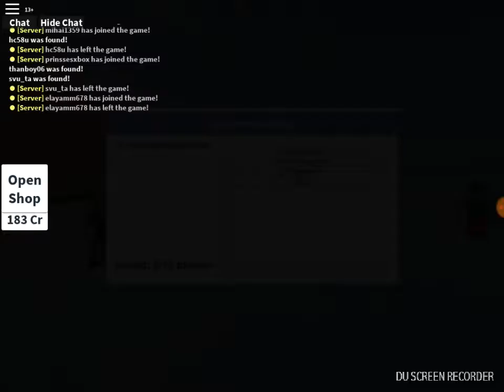Hide and sick tutorial 2